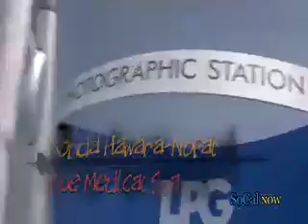Los Angeles Blue Medical Beauty Spa featured on KCAL news for BOTOX and Laser HAIR REMOVAL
Los Angeles Medical Blue Spa is featured on KCAL News for BOTOX anti wrinkle treatments with featured demonstration of Botox Injections and Hair Removal Treatment with Permanent hair reduction anti ingrown hair treatment Cool Tip Laser Hair Removal.   Blue Medi Spa specializes in non-surgical medical treatments for Skin pigmentation, sagging, aging skin, acne scars, spider vein removal, laser tattoo removal, clinical facial treatments